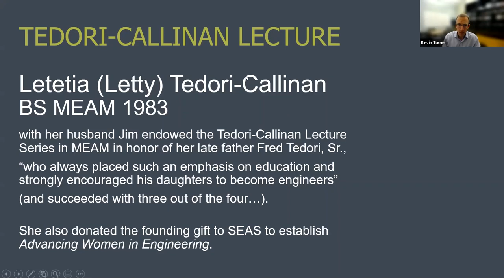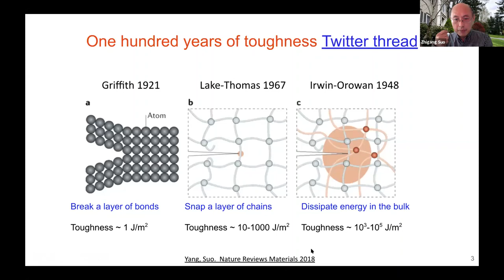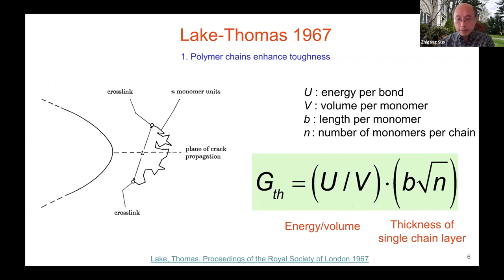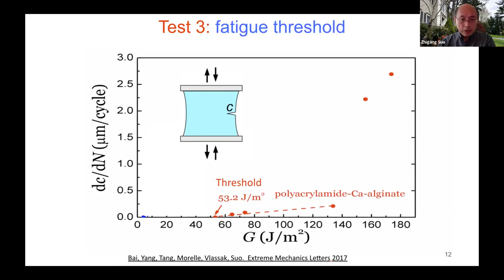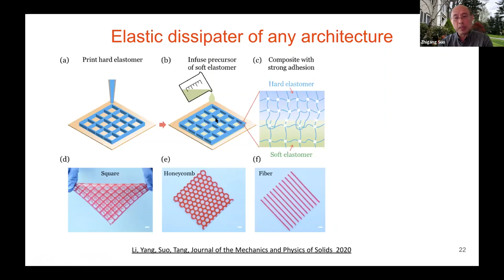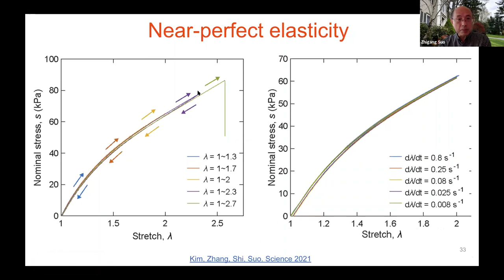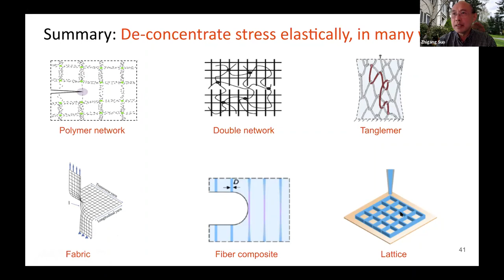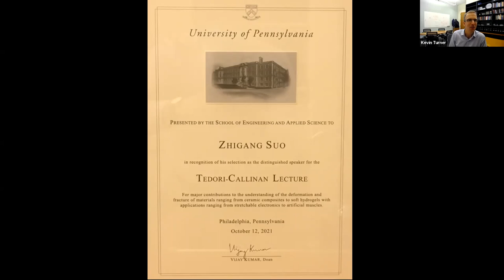Tedori-Calinan Distinguished Lecture, The University of Pennsylvania, 12 October 2021, Zhigang Suo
Resist fatigue by de-concentrating stress, elastically